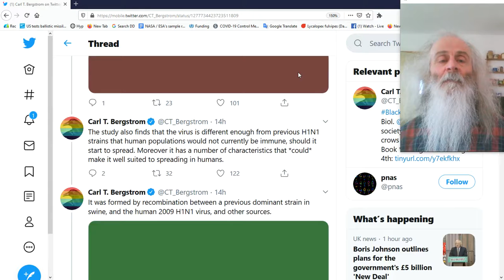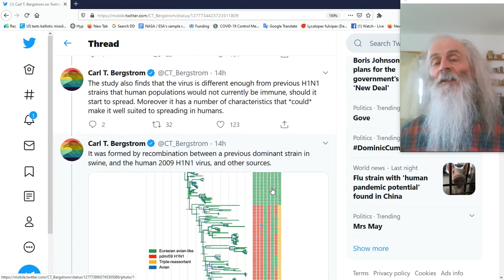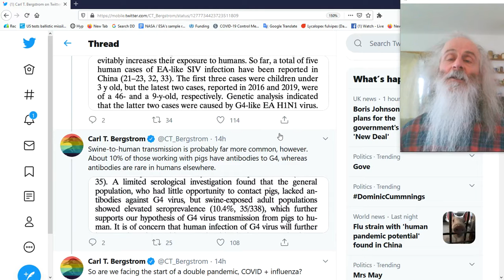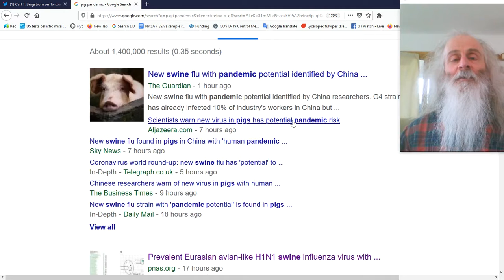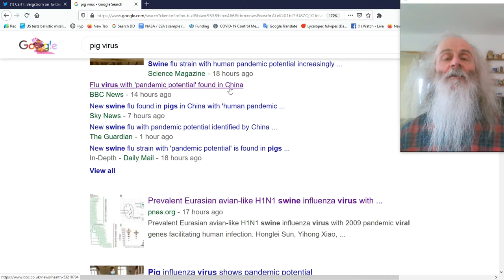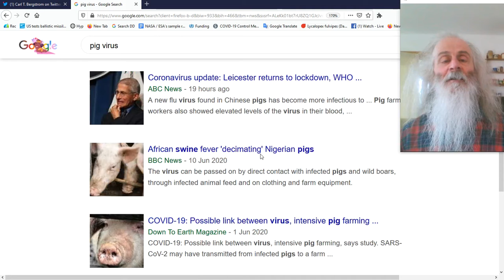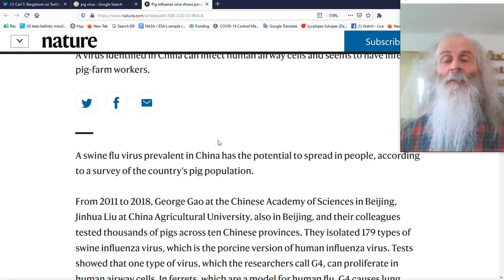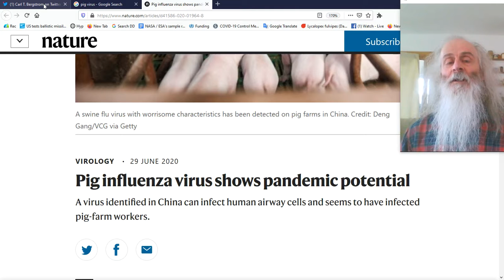Carl Bergstrom - Pig flu variant - no evidence of human to human transmission, 2 active cases found